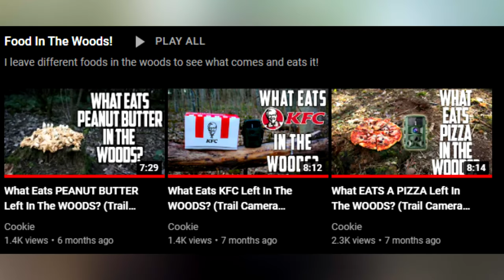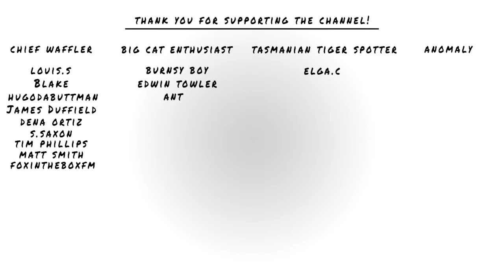5 SUPER RARE Animals In The UK... I Want To Find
► 5 SUPER RARE Animals In The UK... I Want To Find! Maybe these will be an Animal Anomalies at some point? As far as finding Fox/Muntjac/Badgers was concerned, that was a shocker. Food in the woods is coming back soon though! eyes peeled and that

Trail Camera •
128gb MicroSD •
64gb SD •